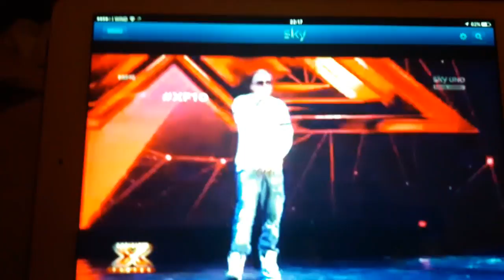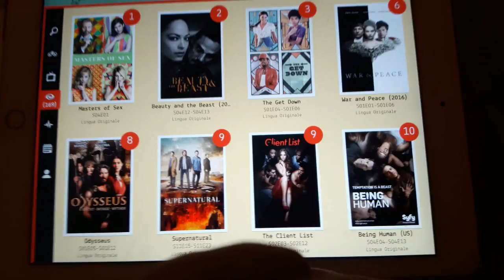EVENTO DYSON SUPERSONIC, UN VERME NEL PIATTO! :( | SSMLIULM #9 (Vlog 15-18.09)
Vi porto con me all'evento presentazione dell'asciugacapelli Dyson Supersonic... e per finire, una cena al bistrot Fiorfood Coop a Torino con una sorpresa non molto piacevole

SEGUIMI ANCHE SU SNAPCHAT: mywaytobemyself

NOME: Ilaria Icardi